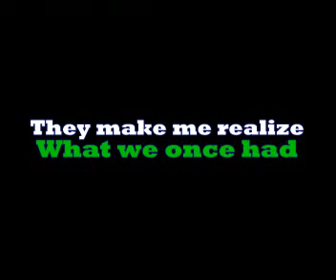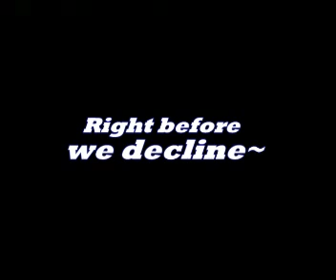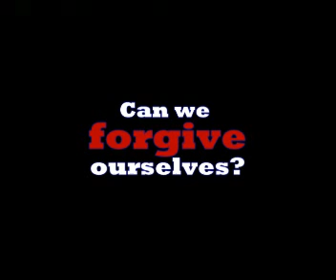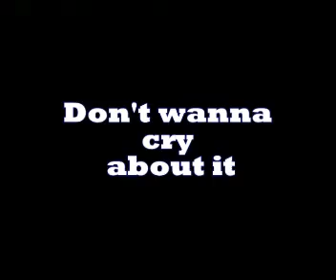OJ Law - Lover's Tiff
Lovers Tiff
by Law

Some signs
The come out from the clearing sky
They make me realize
What we once had, yeah
Slip slide
We travel to the fairer side
And we can empathize
A weekend end
Undecided.

In time
Right before I rewind
Right before we decline
Right until we lose sight
Right before we...

I don't I don't I don't
Don't wanna talk about it
We don't we don't we don't
We don't communicate
We go we go we go
Around in circles now

Landslide
The changes we don't even try
That we can't recognize
The weakness
No no no no
Slip slide
A failure to protect our side
Can we forgive ourselves?
And start over.

Don't wanna fight about it
Don't wanna cry about it

Don't wanna sing about it